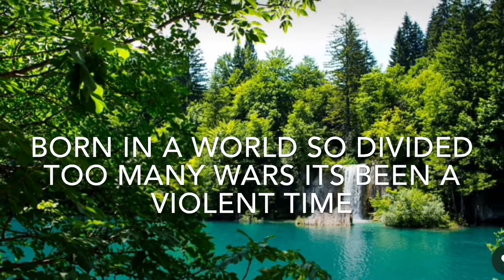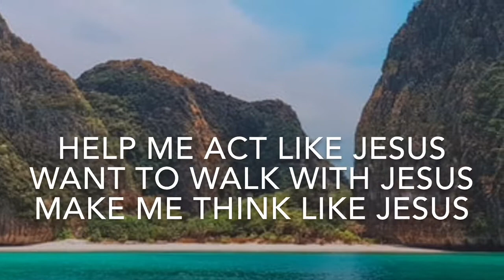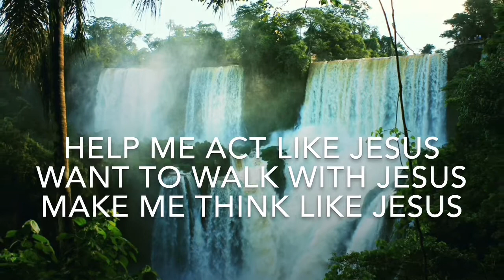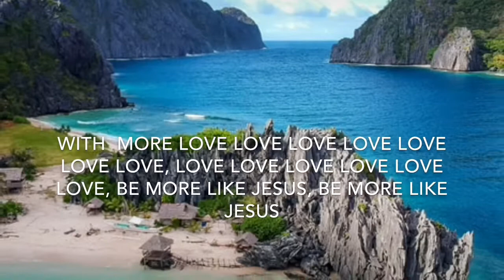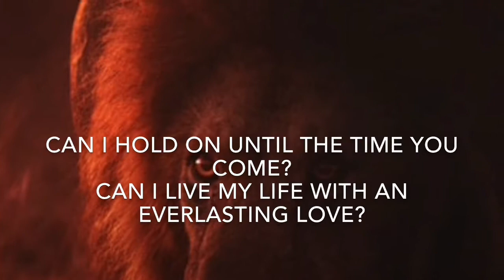“Be More Like Jesus"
Songwriter Robert Blake Cash
Photography by Unsplash Artist